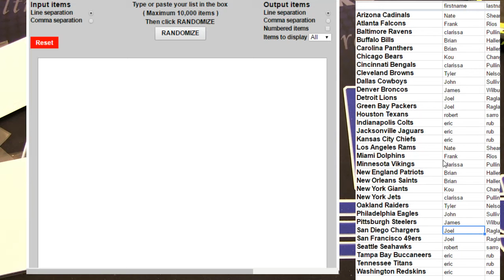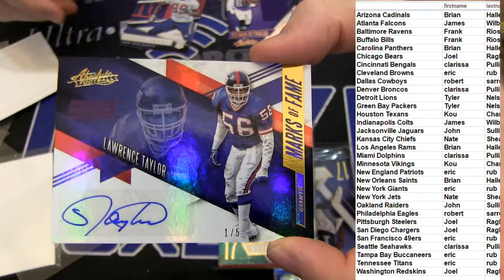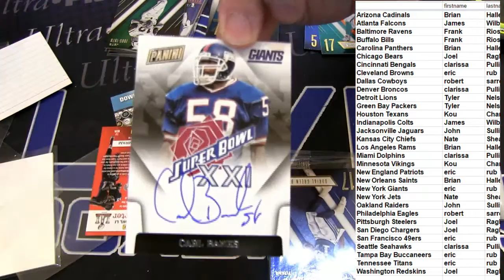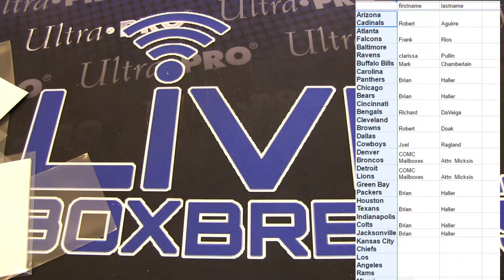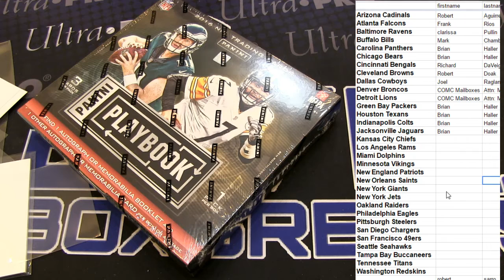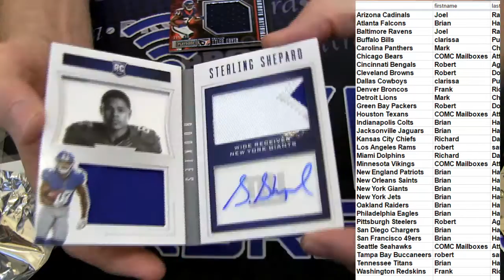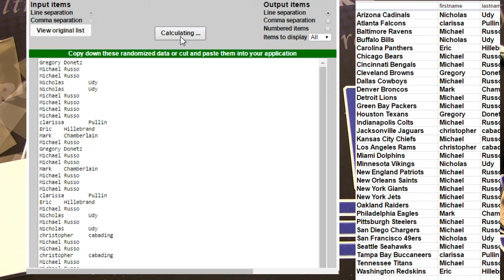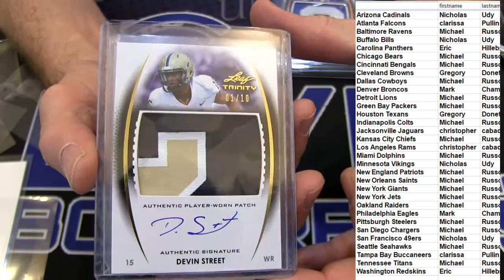NFL Black Friday 6 8 LBB